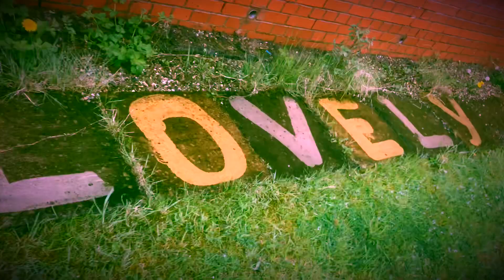Have a lovely day from Window Cleaning Xpert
Window Cleaning Xpert - pressure wash cleaning services in Leicester and East Midlands